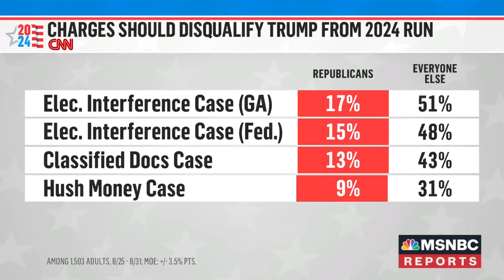‘A jury of peers in a very swing state’ could sway voters against Trump, if convicted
As the 2024 race for the White House ramps up, new polling suggests an overwhelming majority of Republicans say the Georgia election charges should not disqualify former President Donald Trump from a run in 2024. Phil Rucker, Brendan Buck, and Robert Gibbs join Yasmin Vossoughian to discuss how Trump’s legal woes could impact the campaign. “You may not believe the indictment but what happens when a jury of peers in a very swing state decides in fact that the former president broke the law?” Gibbs says. “This is going to be an extraordinarily close race, it's going to be played out in several states. And if just a small number of people move in each of those several important states, and they all move together and away from the former President, you can see a much rosier path for somebody like Joe Biden.”